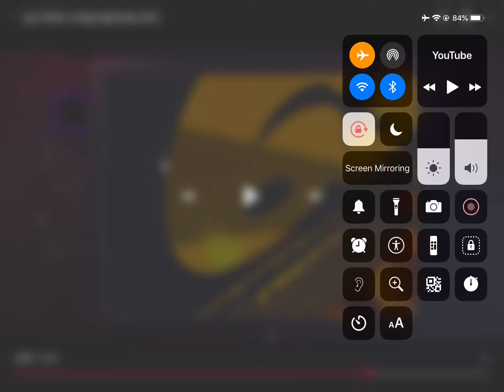69 Century Fox